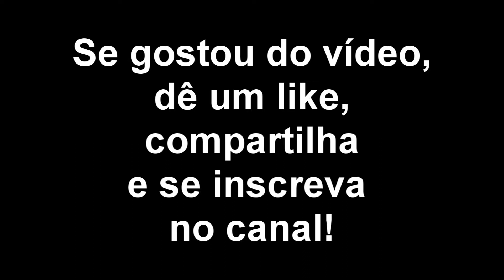Lugar Secreto - Gabriela Rocha guitar cover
Olá! fiz um vídeo da música Lugar Secreto da cantora gospel Gabriela Rocha. Essa música é no estilo worship, fiz minha versão rock com riff mais rock. Espero que gostem...